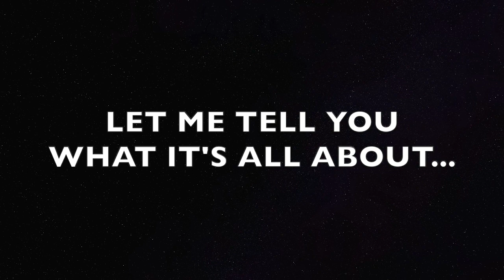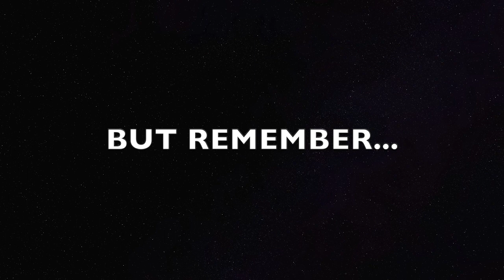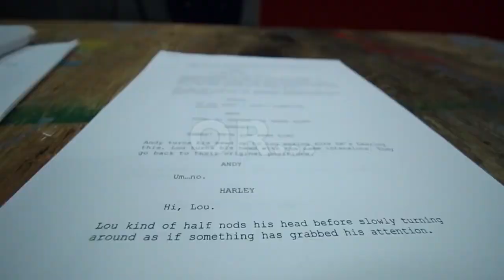Bingley Grammar Options Subjects - Film Studies